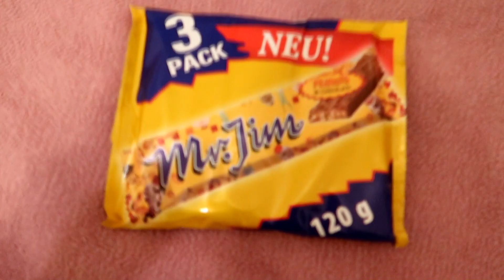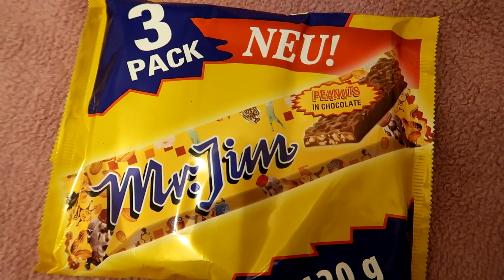Süßigkeiten testen November 2019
Drogerie Haul November 2019

Adresse für Päckchen und Pakete:
Simone
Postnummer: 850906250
Postfiliale Direkt 564
Kreuz 62
95445 Bayreuth